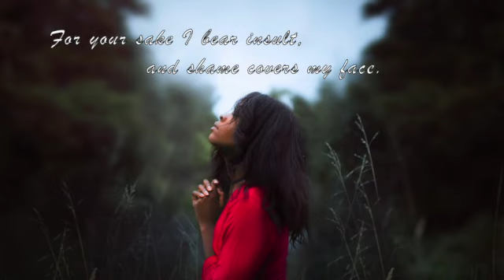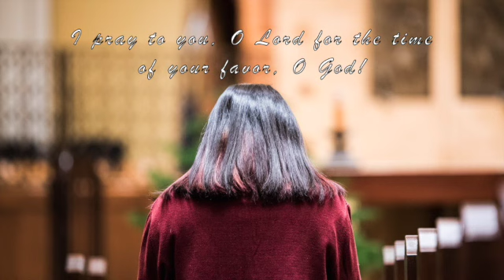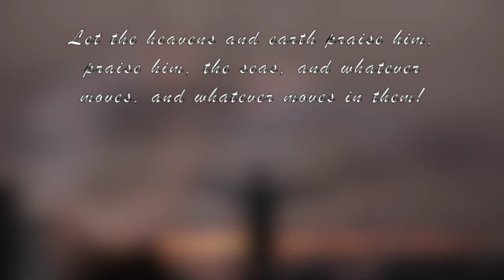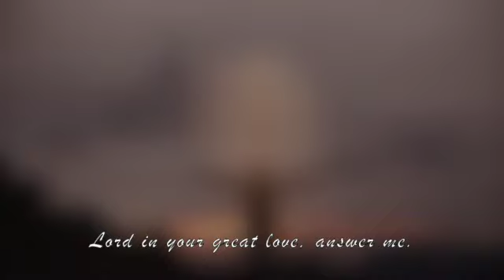Psalm 69 Lord in Your Great Love Answer Me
An original composition by Michelle Rene J Richards. Guitar by Dr. Jorge Schwarz. Text from Psalm 69:8-10, 14, 17, 33-35. May it bring you peace through contemplation. PDF's available for praise and worship. (Piano/SATB-Guitar/C Instruments)